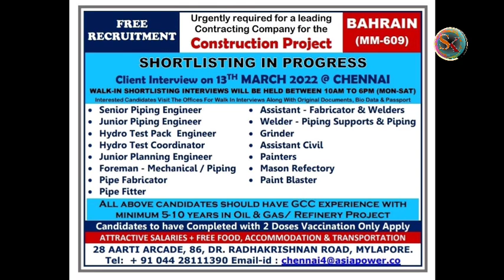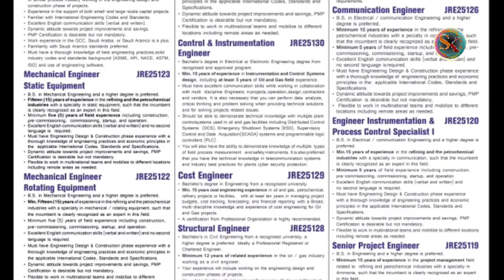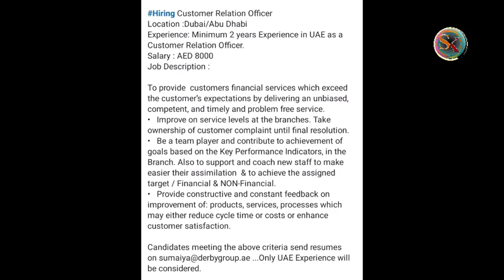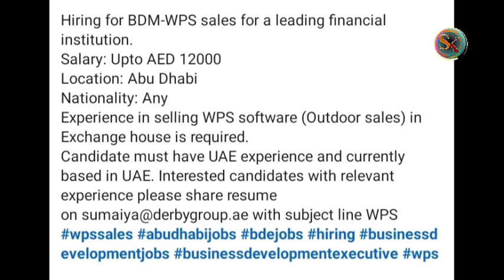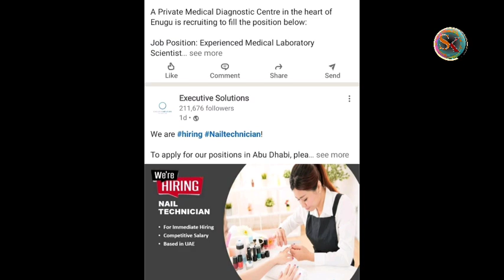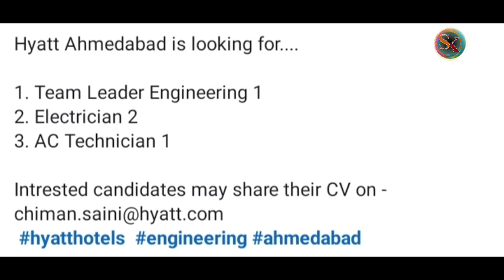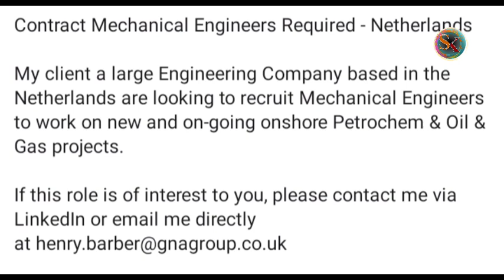GULF JOBS LATEST UPDATES 2022 l GULF JOBS MALAYALAM 2022 l QATAR JOBS l DUBAI JOBS l KUWAIT JOBS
ascent jobs
epeper jobs
epeper times
job epeper

☞ My Gears
Camera used              :  Oppo A9 2020 &  Samsung M31s
Tripod                          :  BENRO